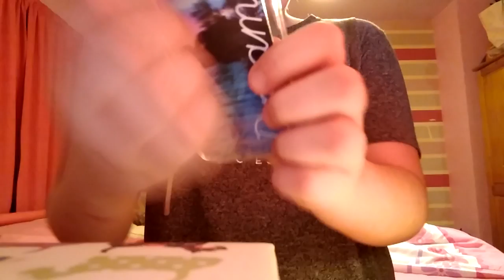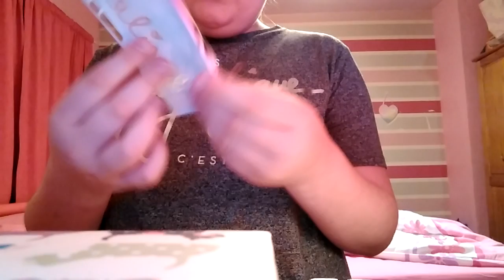Claries stuff and EXPLAINING GETTING IPHONE